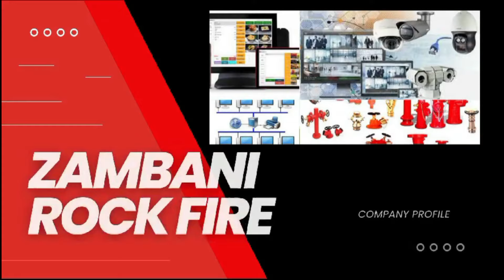MCA Tricky big promise to kithanze tales.....